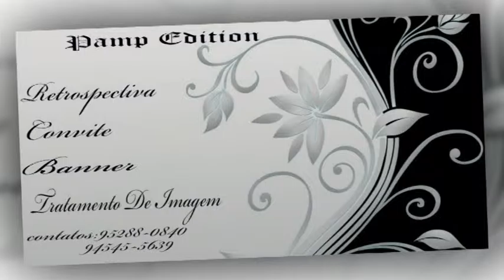Depoimento do dia 04.07.15